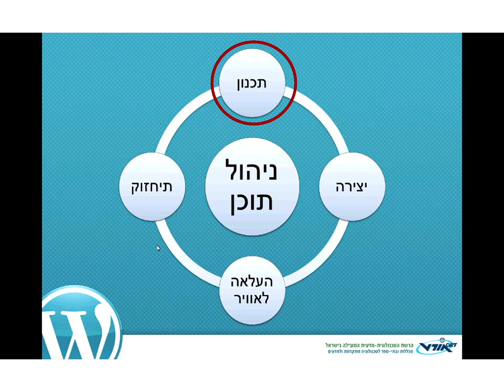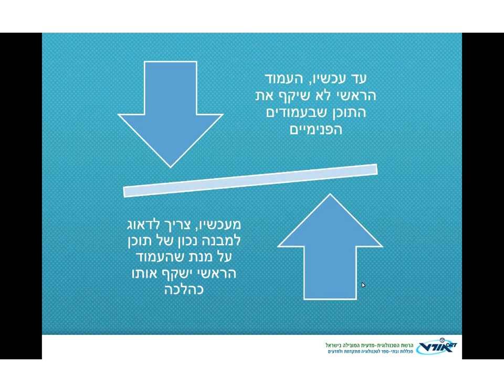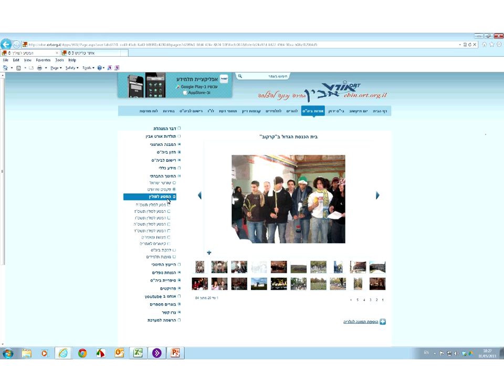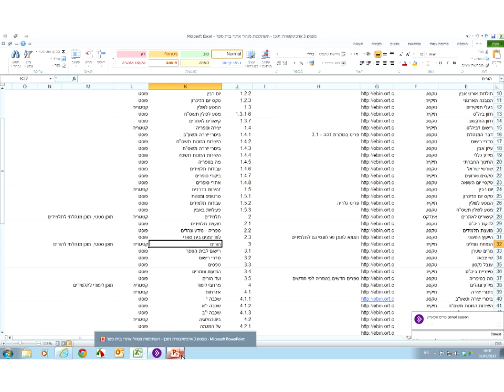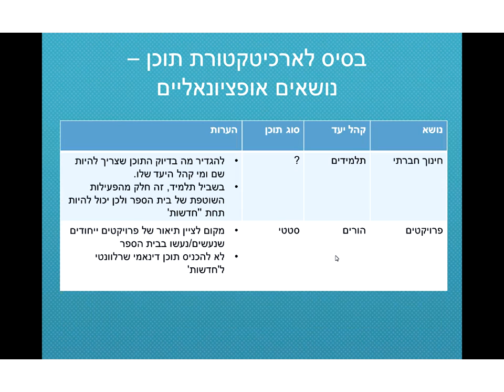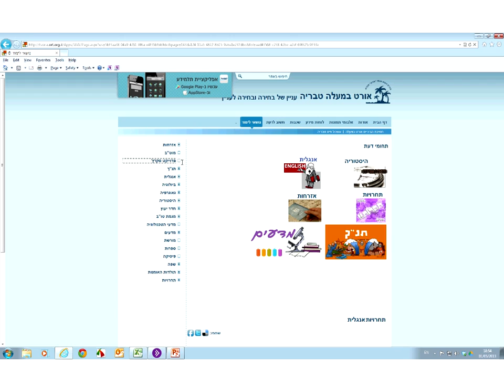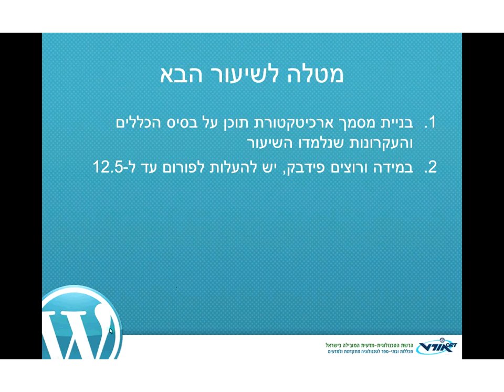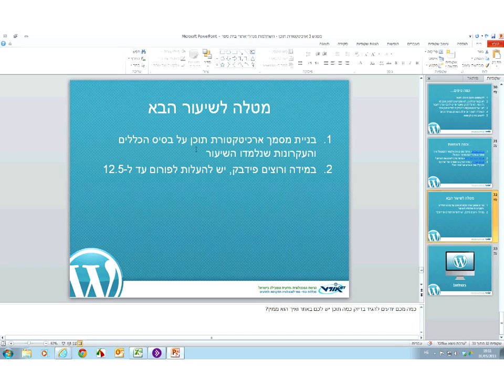השתלמות מנהלי אתרים WORD PRESS מפגש מספר 3 - ארכיטקטורת תוכן